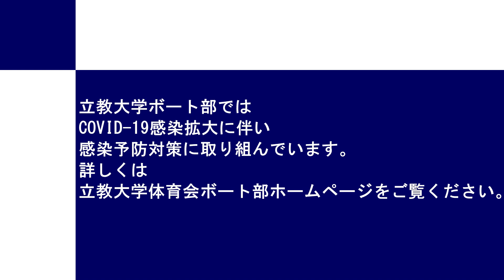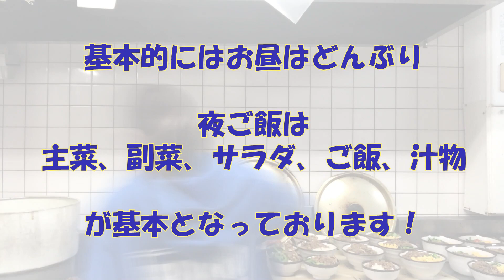【立教】マネの日常 ～食事当番編～ 【ボート部】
こんにちは

立教大学体育会ボート部です。

今回は、マネージャーが料理を作る様子についてお送りします。

次回も選手やマネージャー、トレーナーなどの活動の様子をお伝えする予定です。お楽しみに！！

見たい動画のリクエストがありましたらコメント欄にお願いします！！

4年間の大学生活、
「ボート」というスポーツに全力を注いでみませんか？

立教大学体育会ボート部は、
大学からボートを始めて日本一になった選手や、
日本代表となり日の丸を背負って世界で戦った先輩もいる、
長い歴史と伝統ある部活動です。

日本一を目指す我々にはあなたの力が必要です。
是非、立教大学体育会ボート部へ！
そして、誰にも味わえない最高の4年間を共に過ごしましょう。